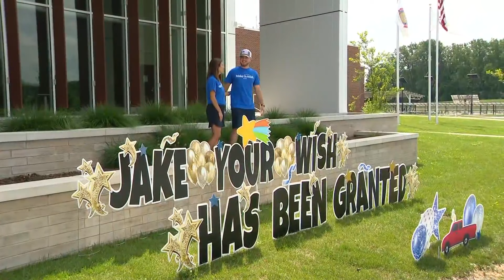Chicago Ridge's teen's Make a Wish truck stolen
Jacob Watson hoped to restore his grandfather's pickup truck. Then Make-A-Wish Foundation helped fulfill Jacob's wish. On Sunday, that dream was stolen.